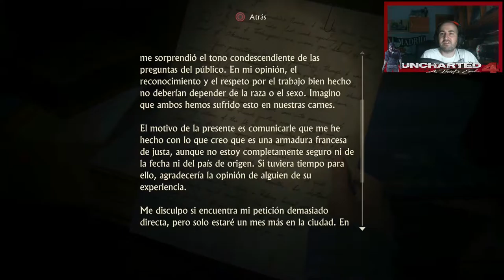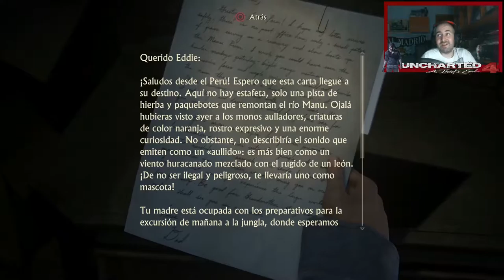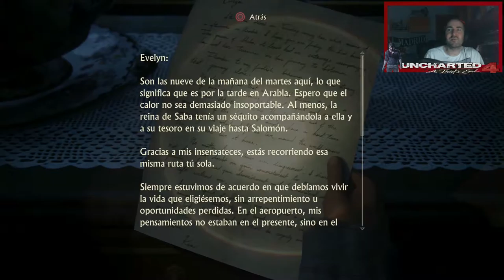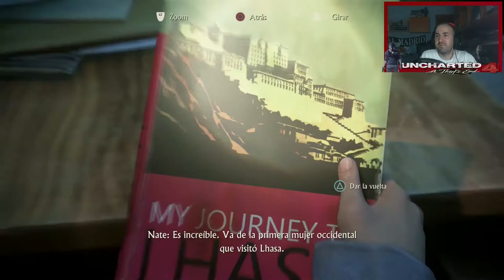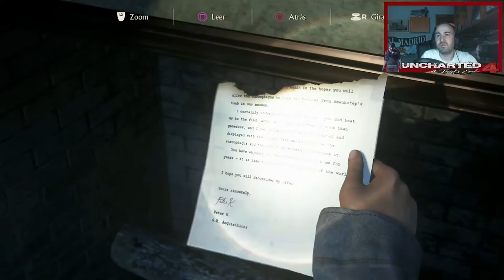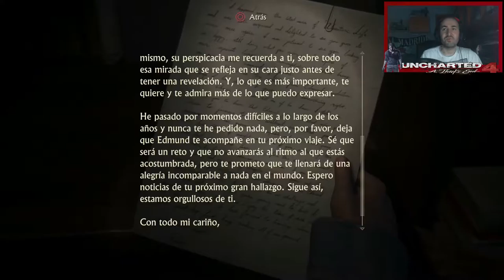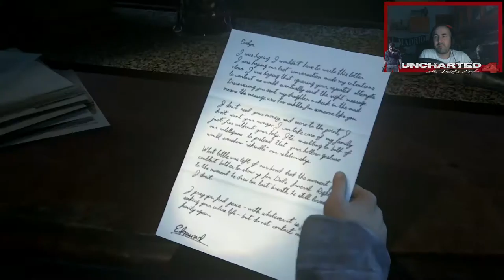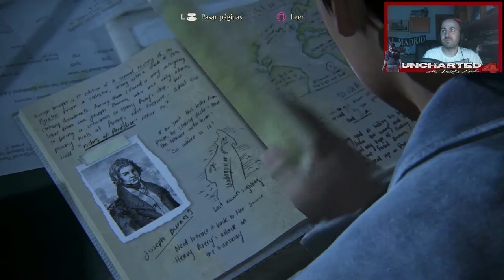Uncharted 4 | Let's Play En Español #20 | Los Hermanos Drake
Cronológicamente el juego toma lugar cuatro años después de Uncharted 3: La traición de Drake. El retirado cazafortunas Nathan Drake vive felizmente su vida junto con su esposa Elena Fisher, pero todo se derrumba cuando aparece su hermano Sam, a quien Nathan daba por muerto. Sam necesita su ayuda para desenmascarar una conspiración histórica pirata del famoso aventurero Henry Avery y su legendario tesoro pirata. Debido a que Nathan se siente culpable por haber dado por muerto a su hermano en el pasado, tiene que volver al mundo de los ladrones. Durante el viaje Drake ira por suburbios y zonas cubiertas de nieve, pero nuestra localización principal será Libertalia, una ciudad